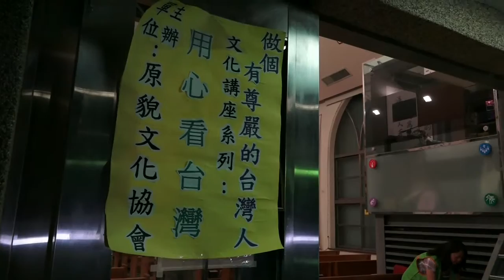原貌文化：「做個有尊嚴的台灣人」文化講座─F 與談：陳勝德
日期：2014年10月2日（星期四）晚上7:00~9:30
場地：士林長老教會禮拜堂。(臺北市士林區中正路335巷9號）

主持人：創會理事長 林啟生
與談人及議題：
許煌勝 「尋找台灣文化的主體意識」(藝術文化研究工作者)
林立正 「鐵馬尋根過程分享」(『原貌文化協會』志工)
徐士仙 「鐵馬腳行，文化尋根」(國立台灣科技大學建築研究所研究生)
陳勝德 「行走台灣」(『原貌文化協會』志工、『人民作主基金會』志工)
洪鈴雅 「海浪」(國立臺灣師範大學環境教育研究所研究生)